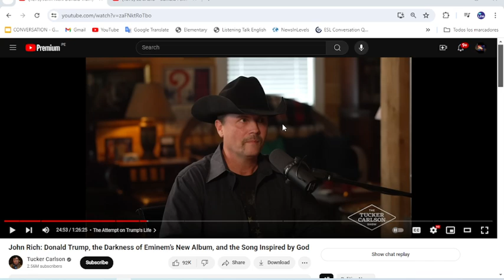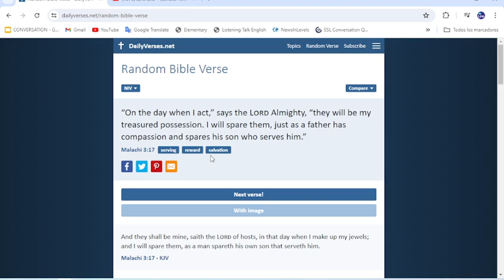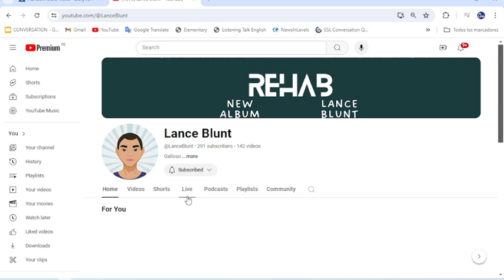The Shot - Papayita Cast - 2024 July 21st